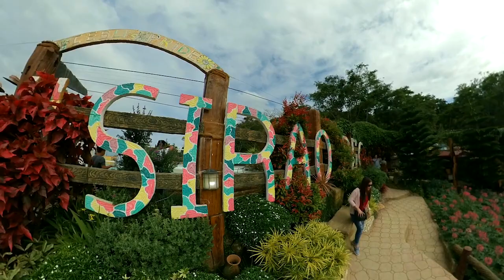Cebu Travel Vlog Testing my new 360 Camera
360 Camera Test
Cebu City the oldest city and first capital of the Philippines
1st Destination: Alegre Guitar
2nd Destination: Sirao Garden
3rd Destination: Simala Church
4th Destination: Magellan's cross